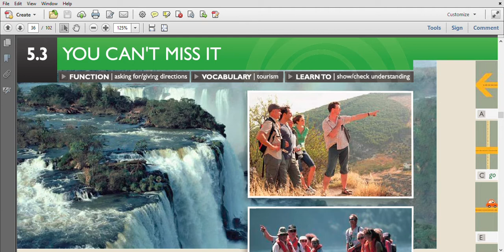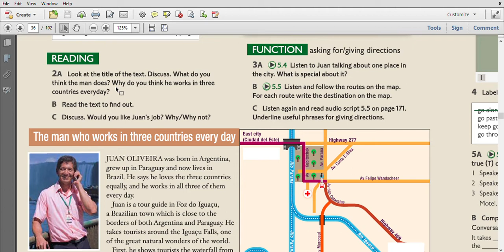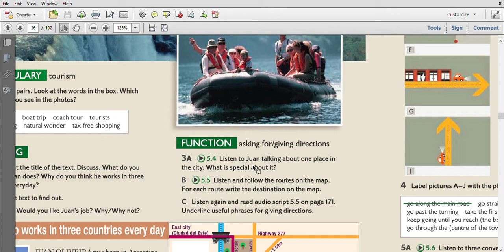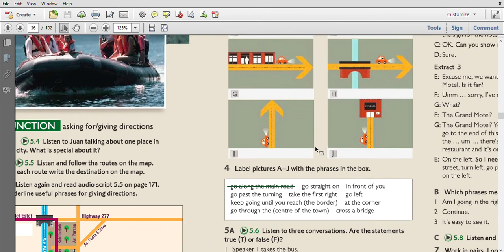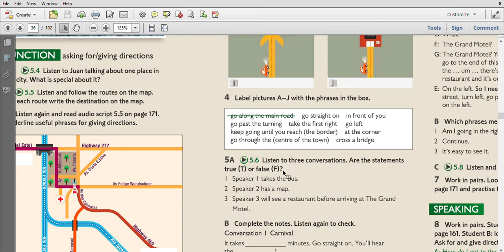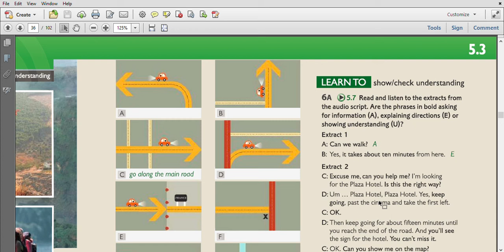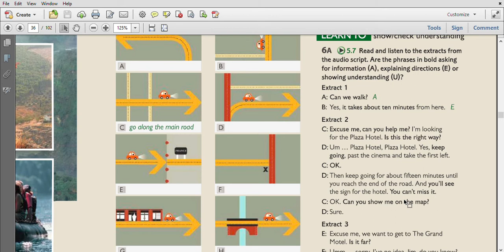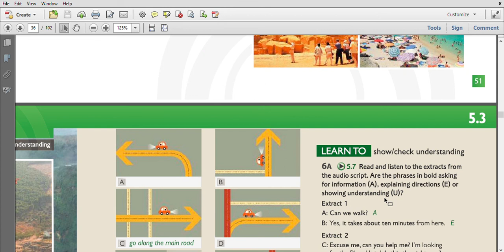Speak-out. Pre Intermediate - Unit 5.3